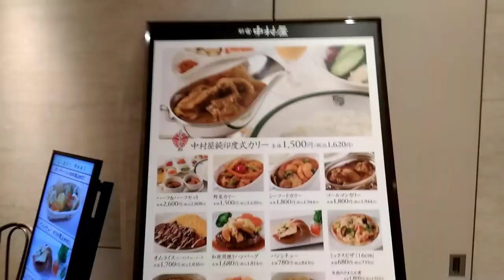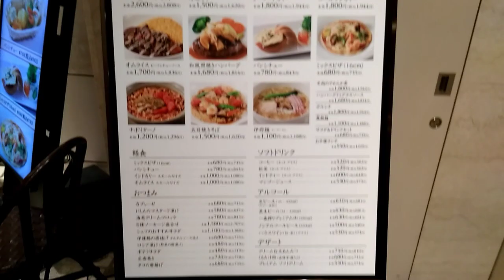Nakamuraya's Indo-Karii, Manna, Shinjuku Nakamuraya, Tokyo | 中村屋のインドカリー、マンナ、新宿中村屋、東京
Authentic curry in Japan would have heard of Nakamuraya in Shinjuku, but not all may be aware of the true love story behind their most famous dish, chicken indo karii (インド・カリー)  blend of Indian spice and Japanese rice.

Indian revolutionist Rash Behari Bose, He worked at the Forest Research Institute, Dehradun, but he was aflame with anti-colonial ideas acquired during the agitation against the Partition of Bengal in 1905. In 1912, he became involved in an assassination attempt of the Viceroy of India, Lord Hardinge. As the colonial authorities closed in on him, he fled to Japan in 1915.

he made the acquaintance of Japanese pan-Asianists who were sympathetic to the cause of Indian independence, notably, a right-wing politician, Mitsuru Toyama.

Toyama introduced Bose to the Soma family, owners of a well-known bakery called Nakamuraya. Facing extradition to British India, Bose hid at the Soma bakery for months during which time the family’s eldest daughter Toshiko acted as his interpreter. Eventually, on Toyama’s request, the two got married in 1918, a move that allowed Bose to move around Tokyo without attracting as much suspicion, and paved the way for his acquiring Japanese citizenship in 1923. The couple had two children before Toshiko died from pneumonia in 1925.

Bose decided to help her parents instead as they had been struggling with the bakery since department stores had started to gather in Shinjuku. Bose came up with the idea to attract passers-by with the scent of rich spices from his mother country. It was a huge success, and before he knew it, Indian curry had become Nakamuraya’s new specialty.